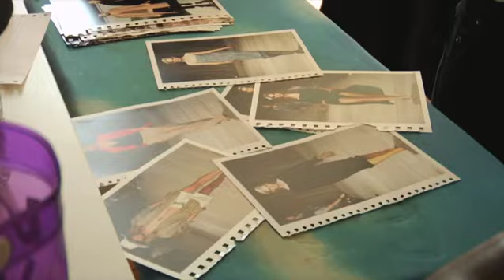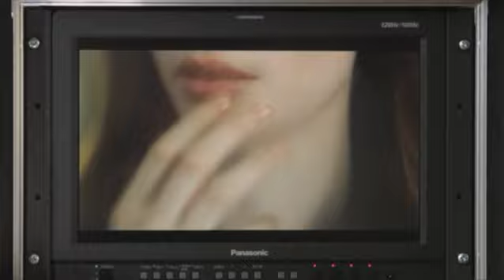MAKING OF VIDEO: Eau de Iceberg